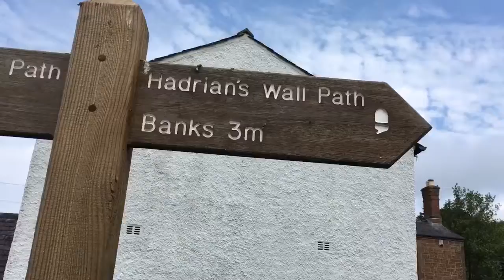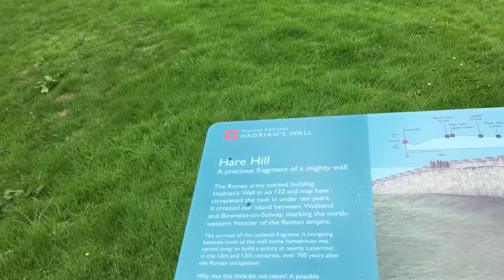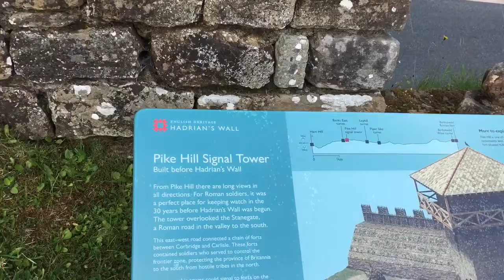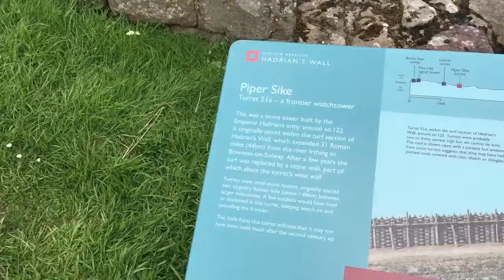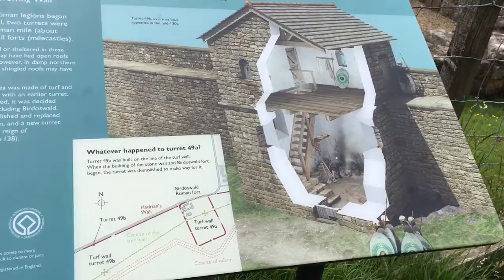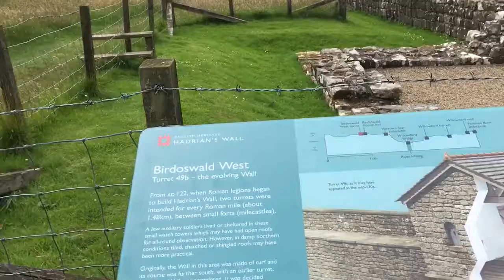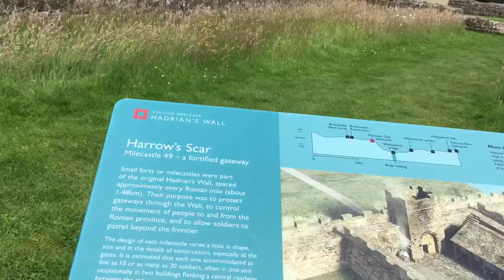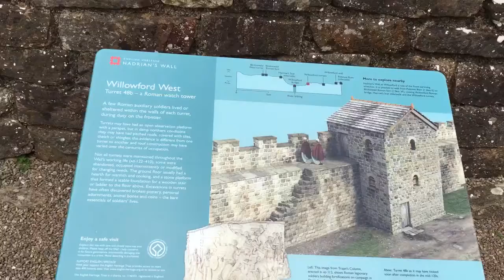DAY 4 HADRIANS WALL WALK